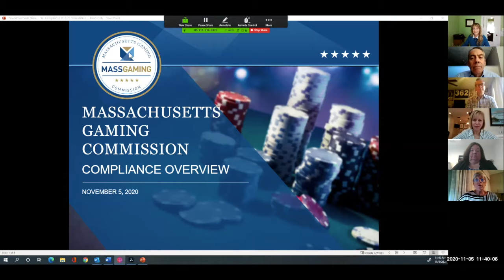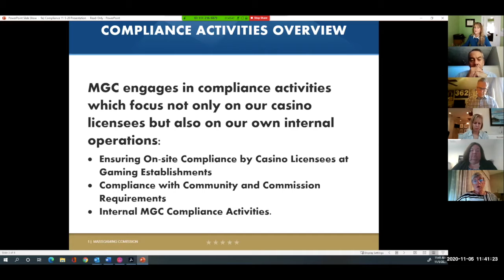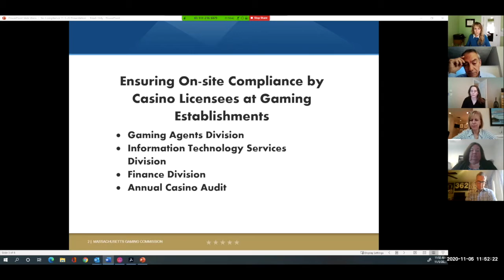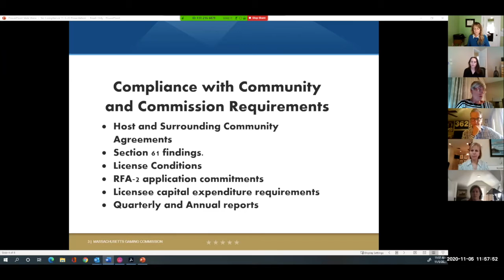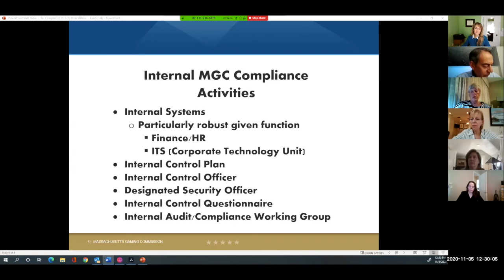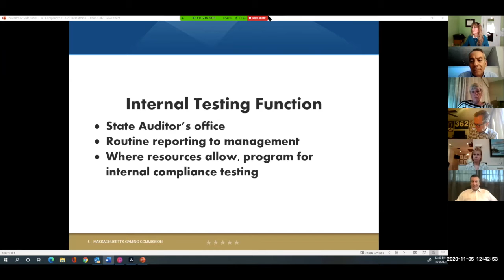MGC Meeting 11.5.20